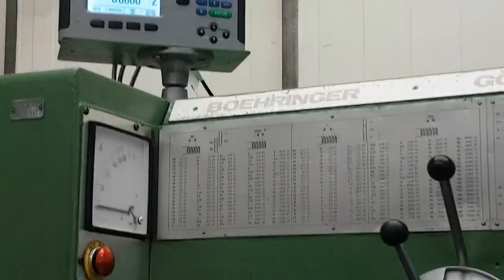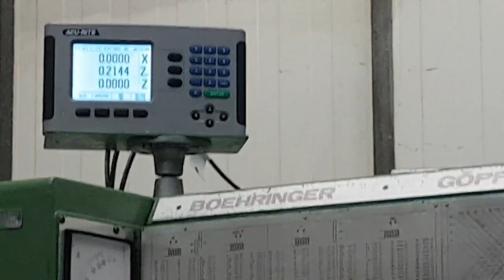ID 30609 Drehmaschine 680x1420 mm Boehringer Typ E 560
-Hersteller: Boehringer, Leit- und Zugspindel-Drehbank Typ E 560
-Digitalanzeige: ACU-RIDE
-Drehlänge: 1420 mm
-Dreh Ø über Bett: 680 mm
-Dreh Ø über Support: 330 mm
-Spindelbohrung: Ø 80 mm
-Spindeldrehzahlen: 9 - 1800 U/min
-Dreibackenfutter: Forkardt  Ø 320 mm
-Aufnahme Reitstock: MK6
-Antrieb: 18,5 kW
-Zubehör: incl. Werkzeughalter siehe Fotos
-Abmessungen: 3840/1390/H1590 mm
-Gewicht: 4305 kg